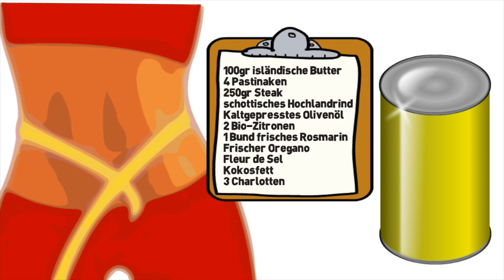Abnehmen in Pforzheim in der Praxis Convitalita mit Metabolic Balance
Erklärvideo - So nehmen Sie erfolgreich ab. Mit der Ernährungsumstellung von Metabolic Balance. Erfolgreich abnehmen - mit der richtigen Ernährungsumstellung geht das. Endlich Schluss mit Diät und Jojo-Effekt. Die passende Erstberatung in Ihrer Nähe gib es hier.

Praxis Convitalita
Carmela Continolo
Enzstrasse 114
Pforzheim